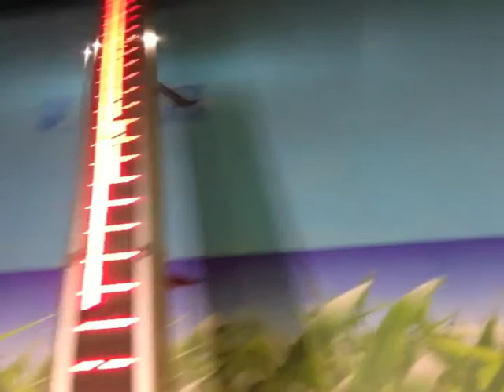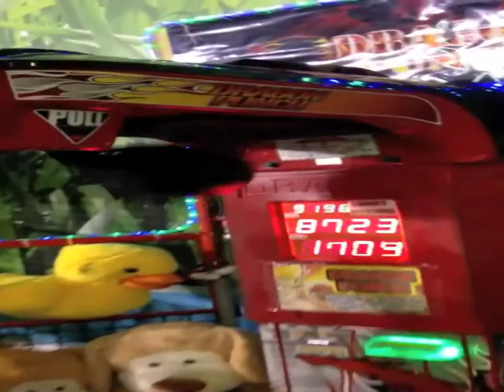DUBAI JAMES ANSE